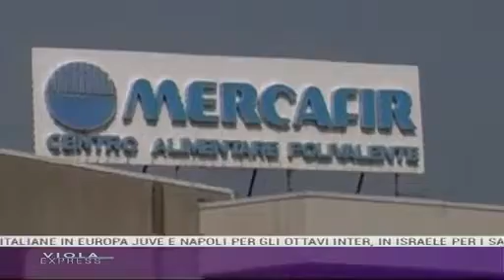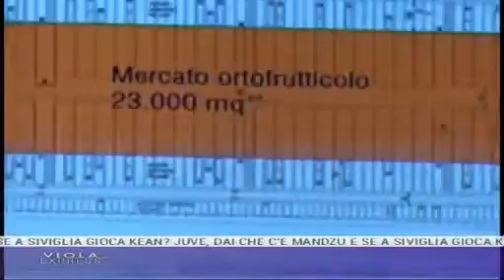VIOLA EXPRESS 21 Novembre 2016 2^PARTE